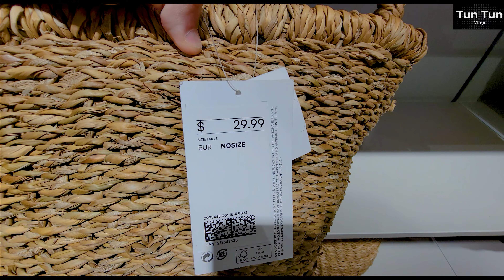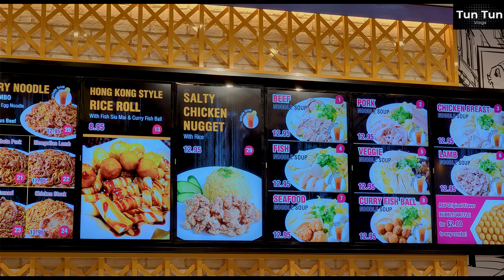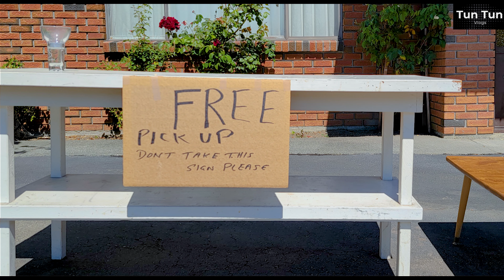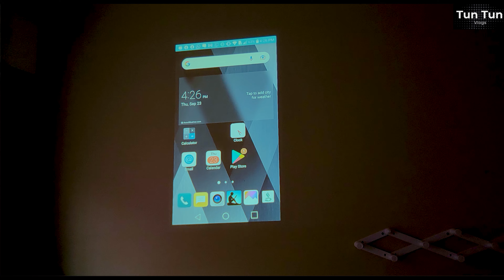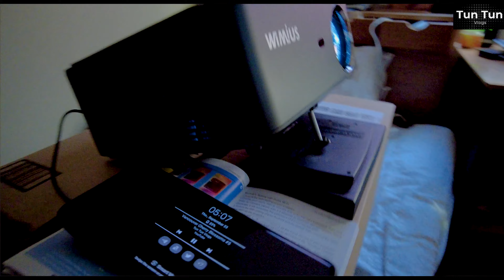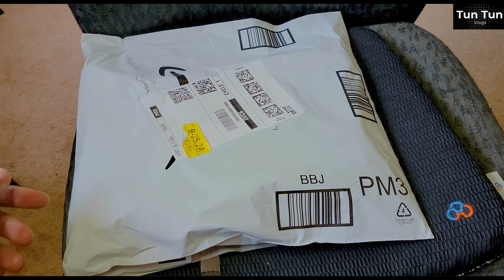Unboxing the random stuff I bought from Amazon 2021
WiMiUS 5G WiFi Bluetooth K1 Projector 4K